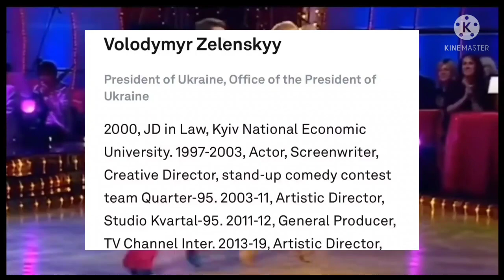The Academy Award Goes To...